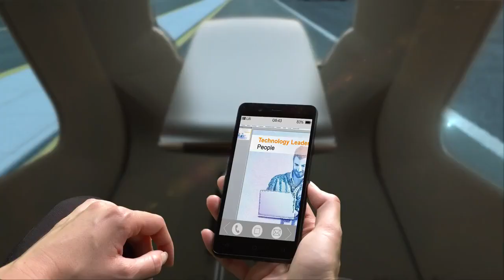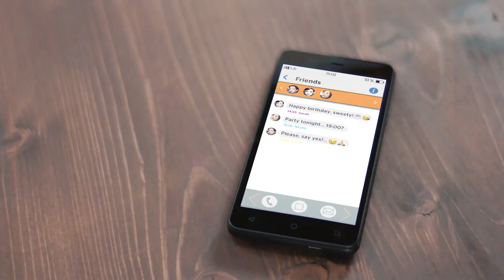Continental recently unveiled its ‘Bee’ autonomous car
"Continental “recently unveiled its ‘Bee’ autonomous car, an acronym that stands for Balanced Economy and Ecology and is a mobility concept which would act as a network of driver-less vehicle...
Source Video: DriveMag